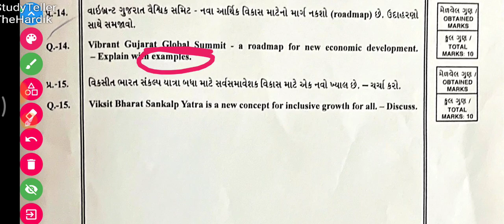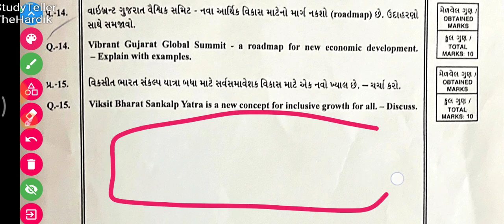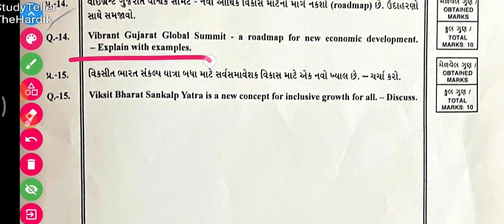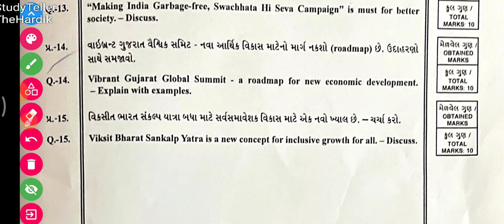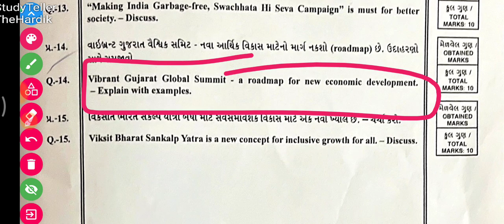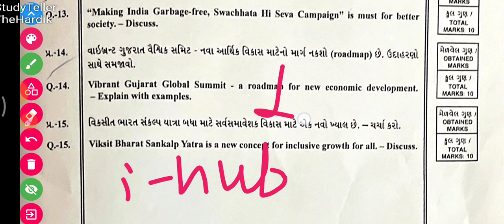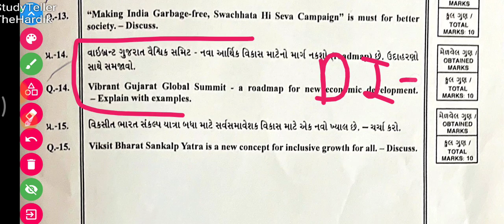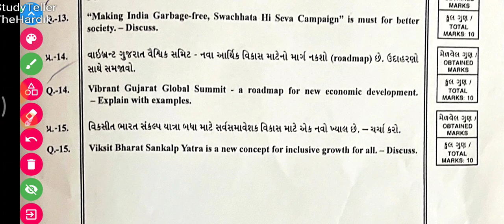Vibrant Gujarat Global Summit - a roadmap for new economic development. – Explain with examples.